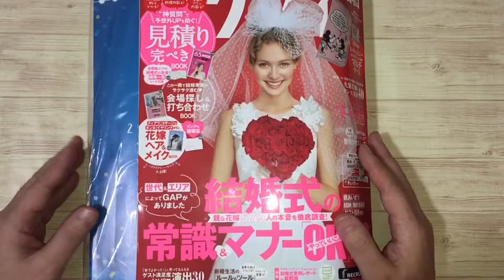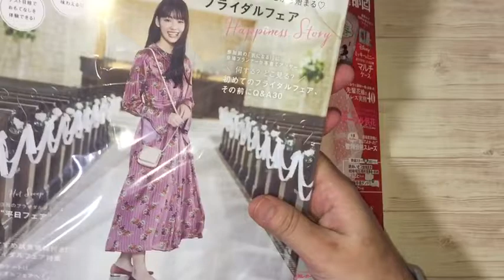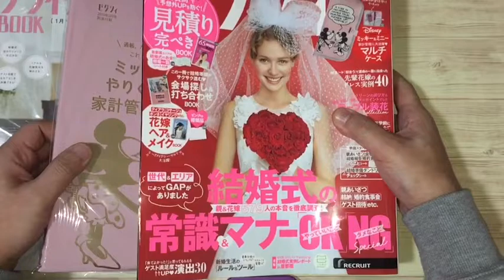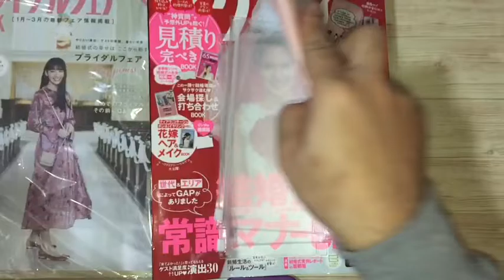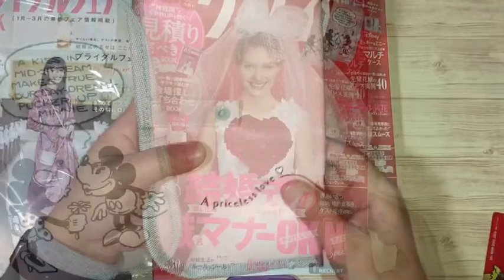【雑誌付録】ゼクシィの付録はミッキー&ミニー マルチケース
今回は前にコメントでリクエストがあった
ゼクシィ3月号  首都圏版を買ってきました！

付録のマルチケースが付いて500円！
雑誌のボリュームがもの凄いw

ゼクシィ 3月号  首都圏版
1月23日（水）発売！ 500円

付録
ディズニー ミッキー&ミニー
家計管理に大活躍、通帳・カード収納・
お金仕分けケース付き
『マルチケース』